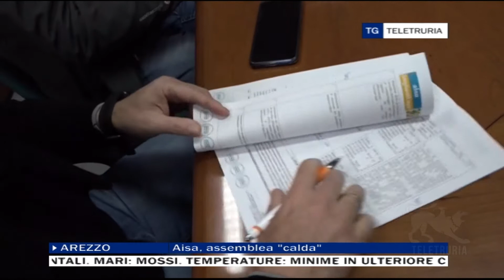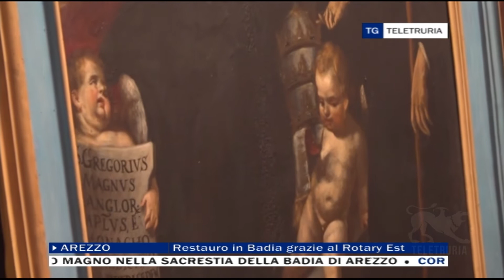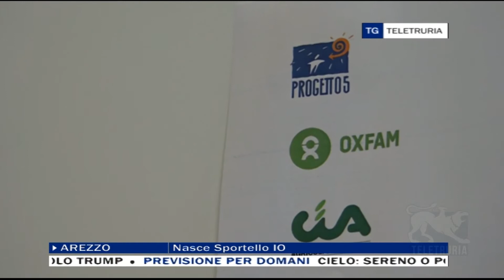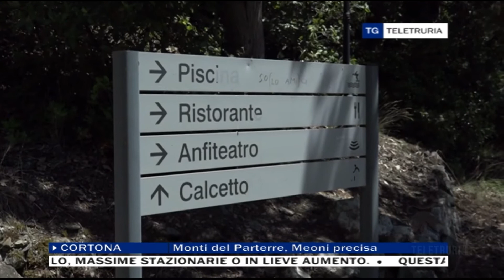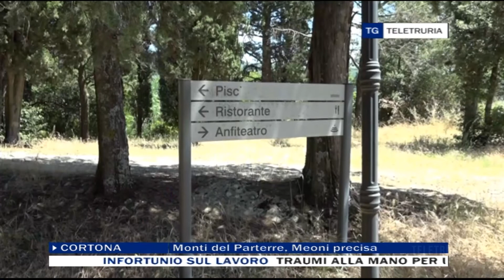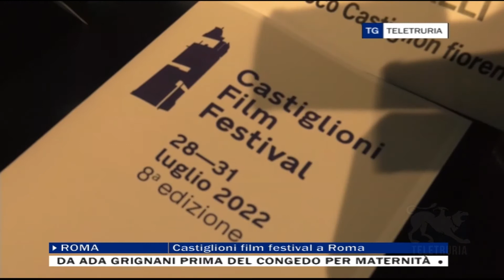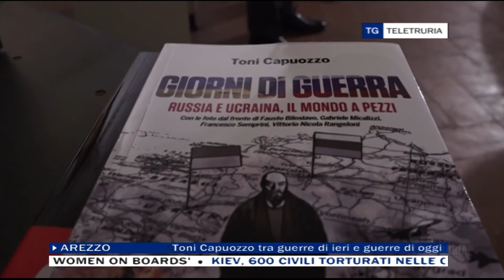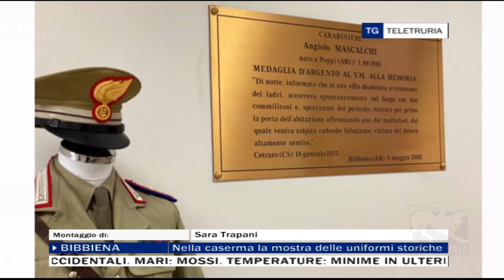TG Sera 07/06/2022